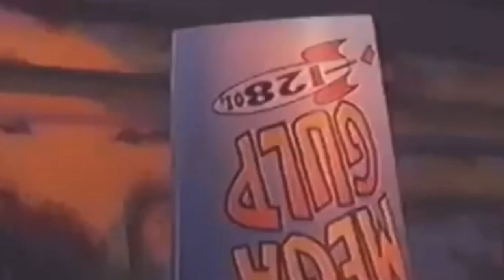Toon Story Part 9 - Going Into Pizza Planet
Cast:

Mr. Potato Head - Russell (Happy Tree Friends)
Hamm - Hoops (Hoops & Yoyo)
Bo Peep - Daphne Srisati (Happy Tree Friends Fanon)
Bo’s Sheep - ThemSelves
Sheriff Woody - J.J. (Fiver&Heather’s Channel)
Slinky - Yoyo (Hoops & Yoyo)
Rex - FanDroid
Baby Molly Davis - Baby Melody (The Little Mermaid 2: Return To The Sea)
Andy Davis - Louie (We’re Back!: A Dinosaur Story)
Mrs. Davis - Ariel (The Little MerMaid Trilogy)
R.C. - Wubbox (My Singing Monsters)
Lenny - Ike Brovlaski (South Park)
Mr. Shark - Bully Bill (SuperMarioLogan)
Hockey Puck - Benjamin GoodMan (SuperMarioLogan)
Sarge - Shining Armor (My Little Pony)
Snake - Jeffy (SuperMarioLogan)
Robot - Cody (SuperMarioLogan)
Etch - Splendid (Happy Tree Friends)
Mike - Black Yoshi (SuperMarioLogan)
Mr. Spell - Spike (Lilo & Stitch)
Sarge's Soldiers - Various Ponies (My Little Pony)
Rocky Gibraltar - Jimbo (The Boss Baby)
Buzz LightYear - Julian The Mammoth-Gator (Fiver&Heather’s Channel)
Sid Phillips - Mikey (Austin & Ally)
Combat Carl - Sour Bill (Wreck-It-Ralph)
Scud - Whistle (Happy Tree Friends)
Barrel Of Monkeys - ThemSelves
Squeaky Aliens - Pokémon
Chosen Squeaky Alien - Axew (Pokémon)